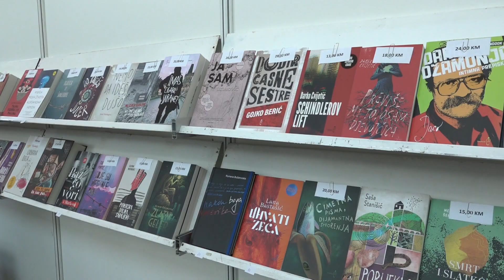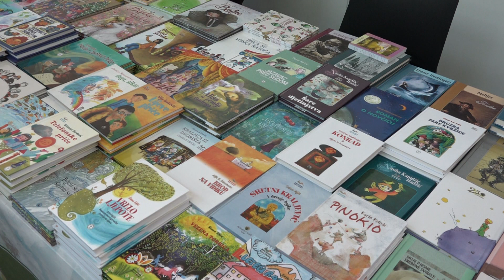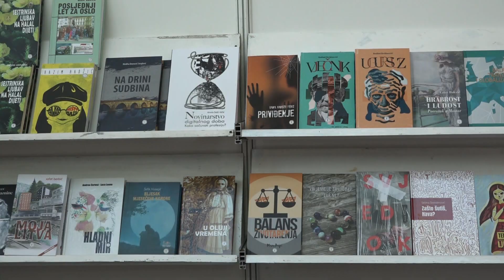U TUZLI POČEO SAJAM KNJIGE